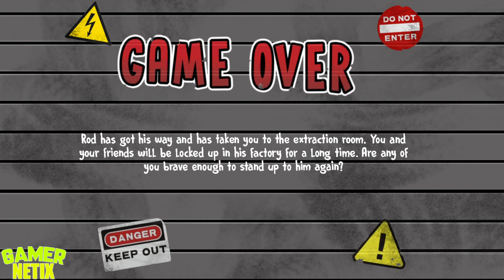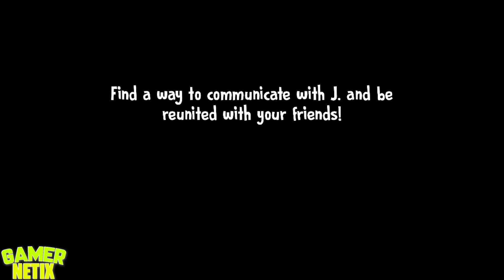Ice Scream 6 - Game Over Scene - GET CAUGHT - Android & iOS Game